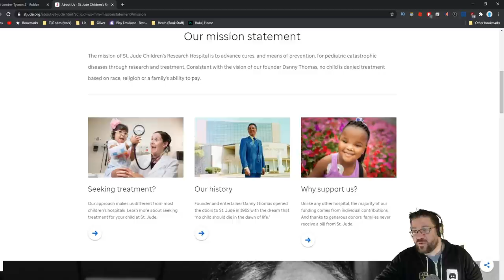Roblox - Lumber Tycoon 2 - 2020 Gifts (and no shave)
In this episode of Roblox, Lumber Tycoon 2, We explore the new Christmas gifts for 2020 and shave off my beard for St. Judes! Lets do this! The more you watch, the more that gens. Love you all!